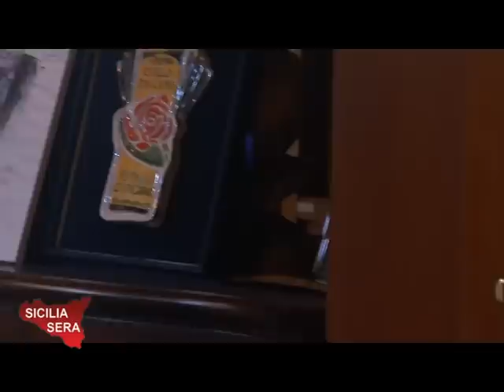Sicilia Sera 23/05/19 - Intervista Alfonso GIORDANO, Presidente del primo MAXIPROCESSO alla mafia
TELE ONE canale 19: SICILIA SERA - Filippo CUCINA intervista il Prof. Dott. Alfonso GIORDANO, Presidente del primo MAXIPROCESSO alla mafia iniziato a Palermo il 10 febbraio 1986, e conclusosi il 16 dicembre 1987 con 19 ergastoli, 2665 anni di reclusione e 11 miliardi di lire di pene pecuniarie inflitte ai vertici di "Cosa nostra".